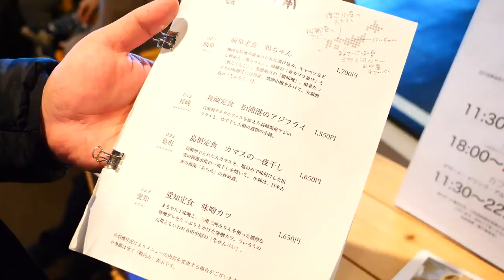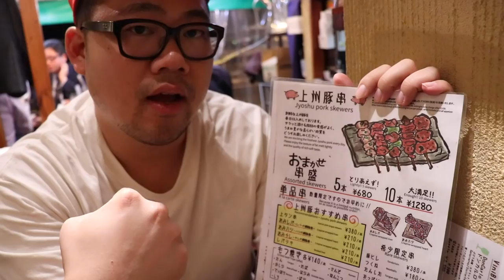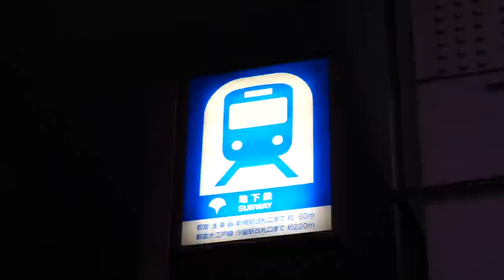東京自由行五天四夜全攻略｜第四天｜拍攝於疫情前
✈東京自由行五天四夜全攻略｜第四天🚋

第四天來到了明治神宮、澀谷、台場、六本木等等
也都是重量級的觀光景點喔